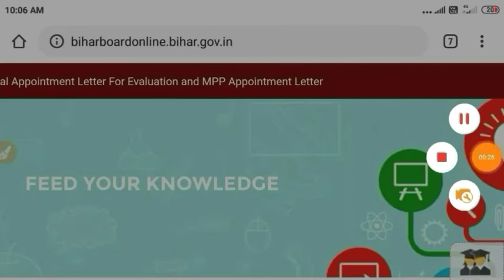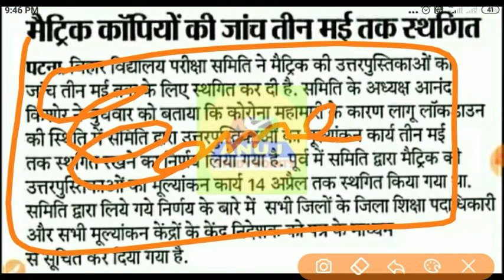सुबह की बड़ी खबर //Bihar Board 10th Resulte 2020 kab Aayega //maitric result Date ghoshit 2020//BSEB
Bihar Board 10th result 2020//Bihar Board maitric result kab dega//Bihar Board 10th Result Taja khabar 2020//maitric result kab aayega 2020
Bihar board maitric result 2020//Bihar Board 10th Result Taja khabar 2020//BSEB MAITRIC RESULT 2020//Maitric Result 2020//
Bihar board maitric result Taja khabar,,||Bihar board maitric result 2020||Bihar Board maitric result Taja khabar||| BSEB RESULT 2020
Bihar Board 10th Result 2020kab Aayega//Bihar Board maitric result 2020//BSEB Maitric Result date 2020//Bihar Board 10th result check 2020//
Bihar Board 10th result 2020|| maitric result 2020 kab aayega// Bihar Board 10th result 2020// Bihar Board 10th result 2020 kab aayega//

Bihar_bord_10th_Result2020_kab_aayega